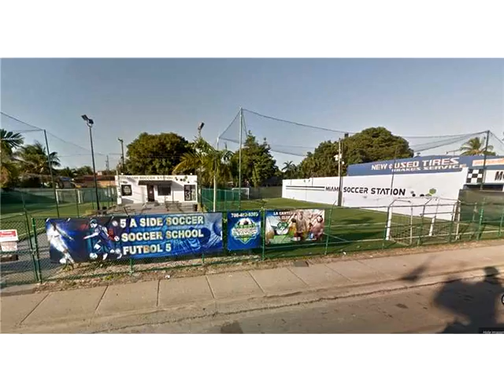441 NW 79TH,Miami,FL 33150 Business Opportunity For Sale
Property for sale on busy nw 79th street east of i-95. sale includes 3 folios making up 15,750sf soccer business also for sale for 49,990 addresses are 427/431/441 nw 79th street miami zoned comm t6. property has 1000sf+- building. lease has 48 months left w/ 3% annual increase. sale of soccer business negotiable. nw 79th street improvements & redevelopment to bring major local investment to area. priced below market. bring your offer